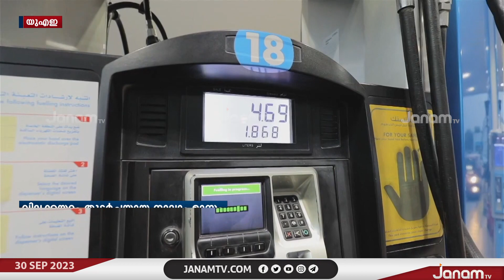യുഎഇയിൽ ഒക്ടോബറിലെ ഇന്ധന വില പ്രഖ്യാപിച്ചു